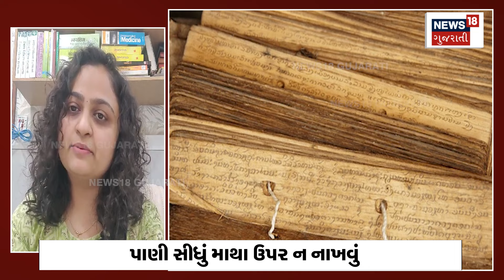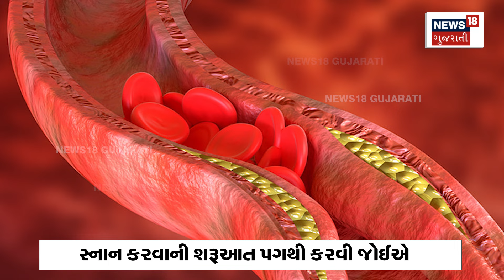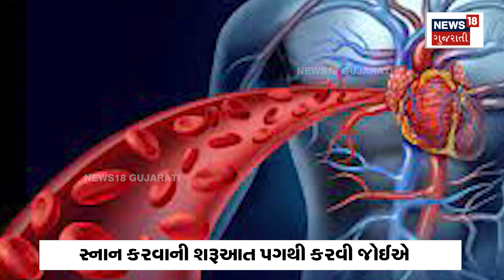સ્નાન કરતા સમયે આટલું ધ્યાન રાખો | Be Careful Of These Steps While Taking Bath | Health Tips | N18V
Bathing is very important in Hinduism. In the Hindu scriptures, there are rules about bathing every day. If one follows it, one's health is always good. So today let's tell you on which part to pour water first while taking a bath? And what are the benefits...

હિન્દુ ધર્મમાં સ્નાનનું ઘણું મહત્વ છે. હિન્દુ ધર્મ શાસ્ત્રમાં દરરોજ સ્નાન અંગે નિયમ લખ્યા છે. જો વ્યક્તિ એનું પાલન કરે છે તેનું સ્વાસ્થ્ય હંમેશા સારું રહે છે. ત્યારે આજે આપને જણાવીએ સ્નાન કરતી વખતે પહેલા પાણી કયા અંગ પર નાંખવું ? અને તેનાથી કયા ફાયદા થાય છે.